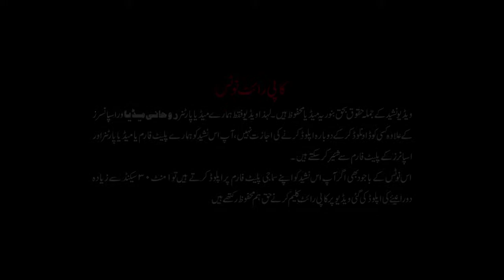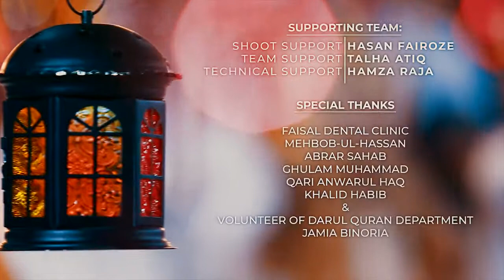2019 ki sabse khubsurat naat | Mai Bhi Roze Rakhunga